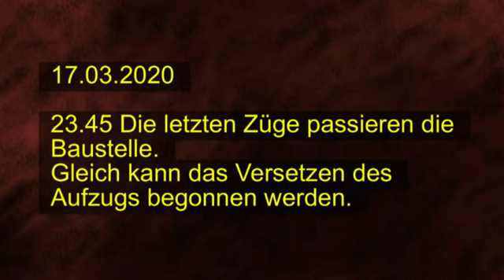Der erste Fahrstuhl für einen barrienfreien Zugang von der Frankenbrücke zum Bahnsteig.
Jetzt wird endlich ein behindertengerechter  Zugang von der Frankenbrücke zu den Bahnsteigen geschaffen